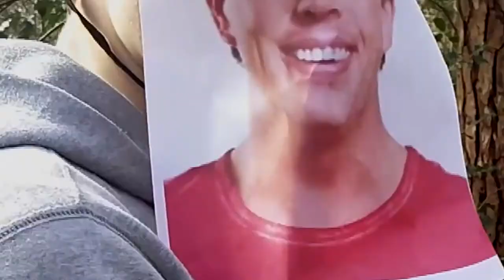Eska Op Safari Seizoen 3: De Viswedstrijd | Official Trailer (HD)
Daar is ie dan